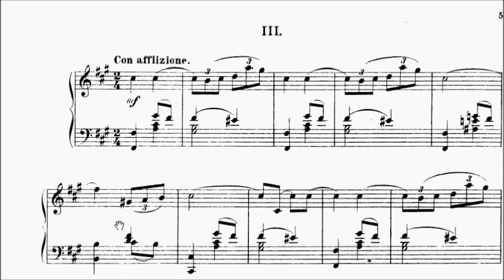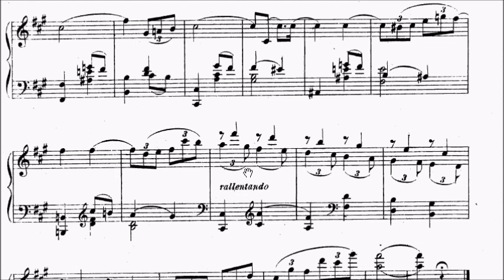ABRSM Piano 2019-2020 Grade 6 B:6 B6 Rebikov Feuille d'automne Op.29 No.3 Sheet Music